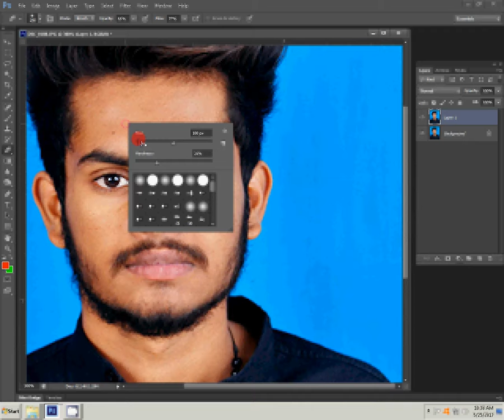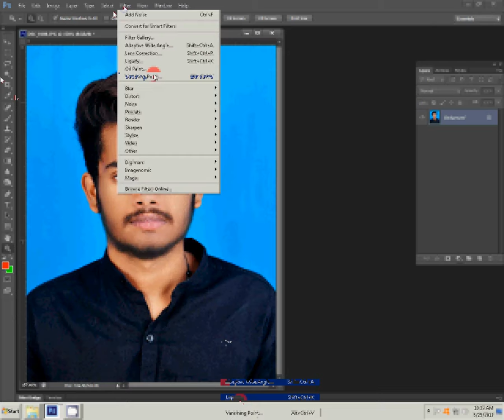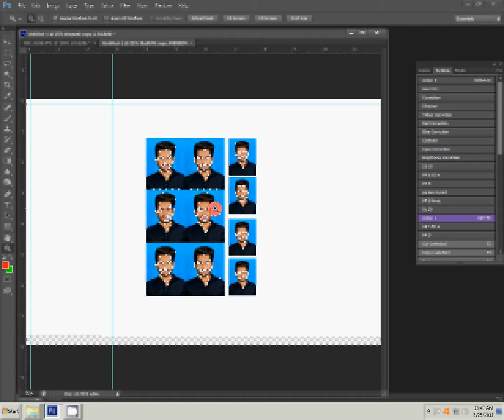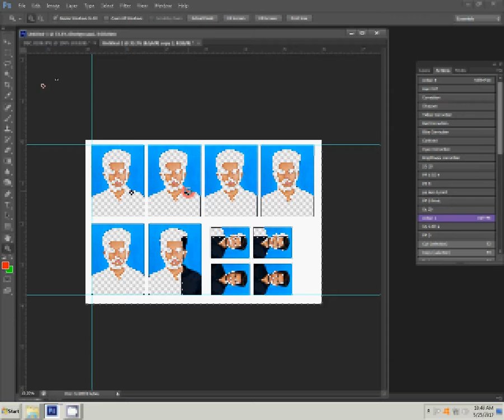How to make passport size photo with Photoshop 7 very simple